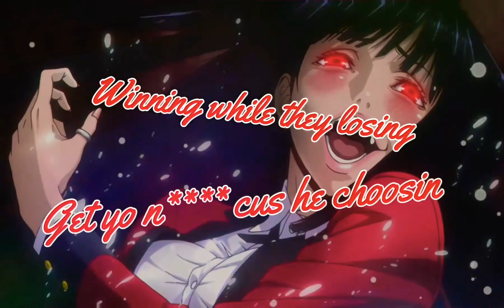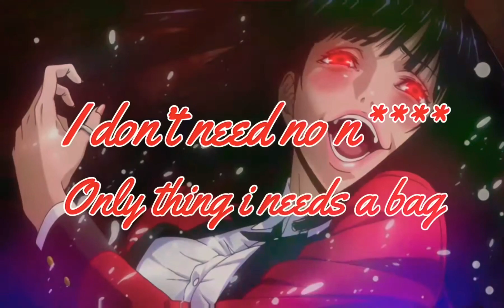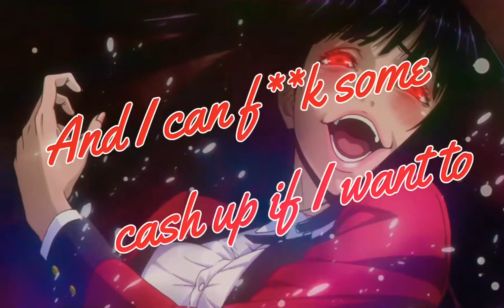Bossy (Nightcore) 🔥🔥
Yep...I’m back.

Song is owned by Keke Palmer.
Picture was found on Pinterest.

Lyrics:

Body cold (frosty)
And I'm so (bossy)
Ain't I so (saucy)
And my clothes (cost me)
Life of the party
Always get it started
Ain't I so (bossy)
Ain't I so?
I'm independent got my own boo
And I can fuck some cash up if I want to
Fuck it up, body cold (frosty)
December cold, walk by feel the draft
Lil booty's mine, don't need a lot of ass
I'm my own boss and I got my own cash
I don't need no nigga, only thing I needs a bag
Hood and I'm bougie
Gucci on my booty
Poppin like a toolie
You ain't poppin' need to cool it
Just cash up with my jeweler
Why you stuck here looking stupid
Winnin while they losin'
Get your nigga cause he choosin
Diamonds on me and they dancing just like Chris
Pockets heavy got me walking with a limp
I'm a fly chick, hop up on and take a trip
These Jimmy Choos that's on my feet they cost a grip
Body cold (frosty)
Ain't I so?
Imma game changer, Imma play maker
You a lame major, world class hater
I got mad paper, you in bad shape
Account with negatives, overdraft paper
If you ain't got no car then you can't come
Ain't talking about no check that's where you lost
You fuck with busted bitches I ain't sorry
If I ain't in that bitch it ain't a party
Body cold (frosty)
Ain't I so?

Apps used: FilmoraGo Pro
iMovie